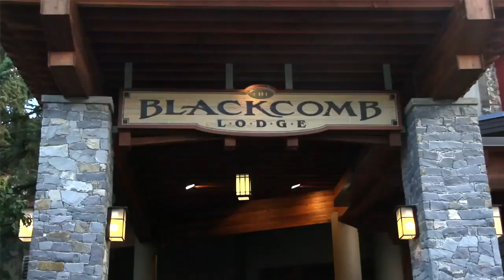Adult Ski Camp - Whistler B.C.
Adult Only Camp - Your Gucci Ski Camp
1. Learn from 6 different Olympians and Pro Skiers: Rory Bushfield, Matt Margetts, Mike Riddle, Dave Crichton, Kristi Richards, Tami Bradley, Scott Bellavance, John Smart, plus more!
2. All-Inclusive Luxury Vacation: Enjoy Whistler's top restaurants, activities, and hotel in the heart of Whistler.
3. Shred like the kids: Learn your first or new park tricks!
4. Safe Progression: Learn safely on airbags, waterramps, and trampolines.
5. Expand your ski-friends: Fun, like minded people bond over skiing, apres, and activities.
6. Located in Whistler B.C. Canada